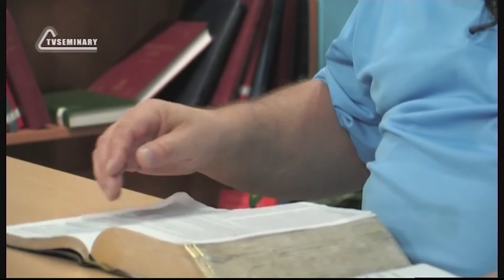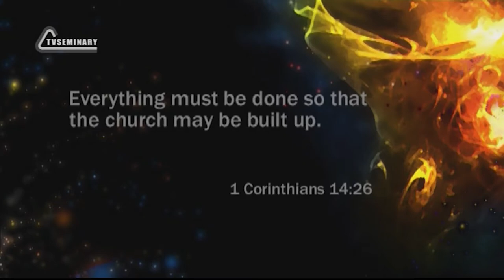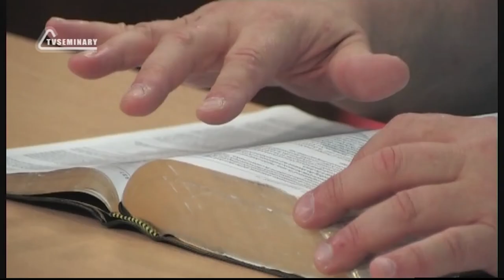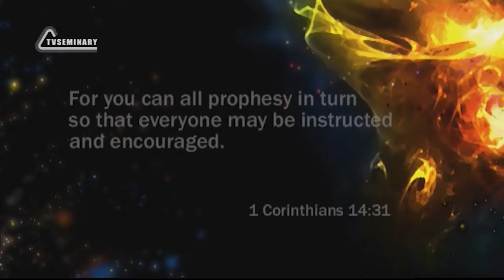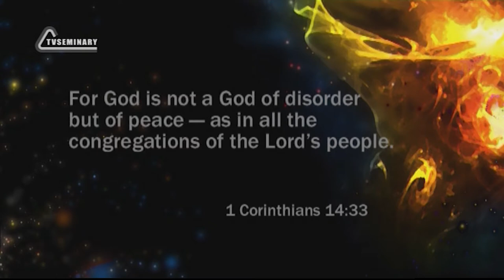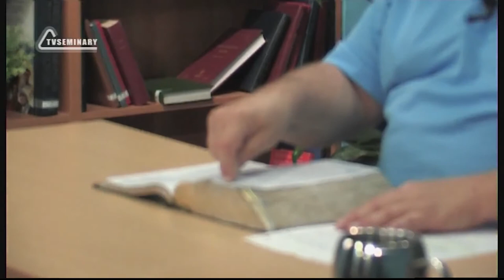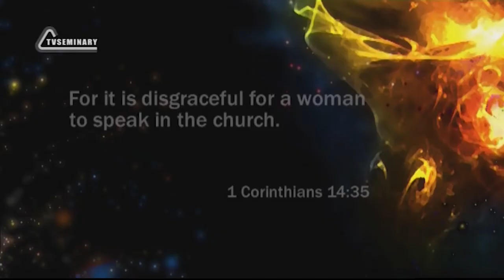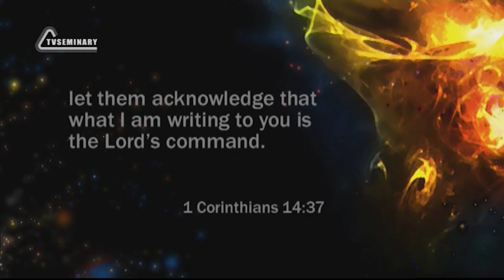PT211 Eng 39 Orderly Worship